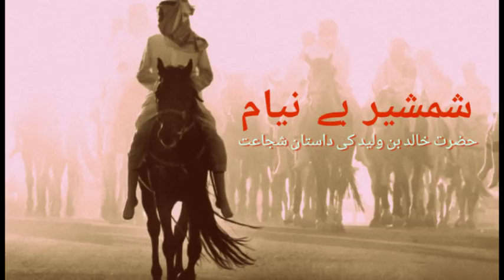Shamsheer be Niyam Part 3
Author : Inayathulla Altamash

Description of Book : Abu Sulayman Khalid ibn al-Walid( 585–642), also known as Sayf ullah (Drawn Sword of Allah) was a companion of Prophet Muhammad(PBUH). He is noted for his military tactics and prowess, commanding the forces of Medina under Muhammad(PBUH) and the forces of his immediate successors of the Rashidun Caliphate, Abu Bakr and Umar ibn Khattab. It was under his military leadership that Arabia, for the first time in history, was united under a single political entity, the Caliphate. Commanding the forces of the nascent Islamic state, Khalid was victorious in over a hundred battles, against the forces of the Byzantine-Roman Empire, Sassanid-Persian Empire, and their allies, in addition to other Arab tribes. His strategic achievements include the conquest of Arabia during the Ridda Wars, Persian Mesopotamia and Roman Syria within several years from 632 to 636. He is also remembered for his decisive victories at Yamamah, Ullais, and Firaz, and his tactical successes at Walaja and Yarmouk.